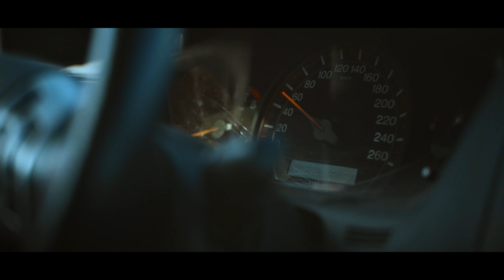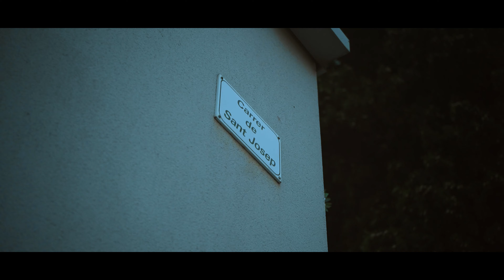Mind Sylenth & Mind Music - Lo Que Nunca Te Dije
Mind Sylenth & Mind Music presentan nuevo Corto Documental sobre el Toc basado. en hechos reales. muy reales. Un video impactante dónde el objetivo principal es ayudar a la gente a entender más acerca de este
tipo de Trastornos día a día mas frequentes sea cual sea la situación en la que se encuentra uno.
Dirección - Jaume Aymar
Guión - Jaume Aymar
Video - Heeron
Edición - Heeron

bm